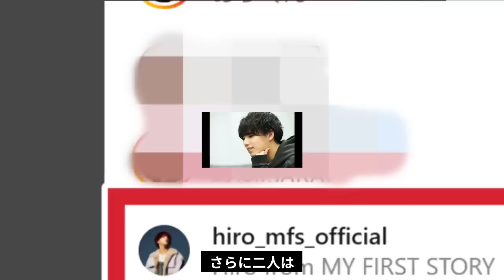【熱愛】マイファスHiroの彼女・林ゆめとの馴れ初めが…ヤバすぎた!!インスタで露骨な匂わせ事実に…一同驚愕!!山本舞香との関係はどうなった?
この動画では、マイファスのHiro(森内寛樹)さんについてご紹介していきます。

人気ロックバンド・MY FIRST STORYのボーカルを務めるHiroさんが、

2022年6月10日付けの「NEWSポストセブン」にて、熱愛をスクープされましたね。

その相手女性が、グラビアアイドルの林ゆめさん。

深夜に都内デートしている姿を、しっかり目撃されています。

2人が熱愛となった、最初の出会いや馴れ初めは？

今回は、2人の出会いのきっかけとなった馴れ初め、インスタで匂わせしていた事実、林ゆめさんの衝撃的な過去など、盛り沢山の内容で紹介していきます。